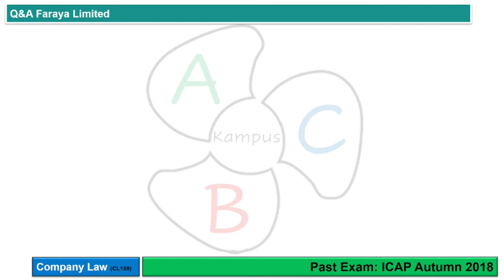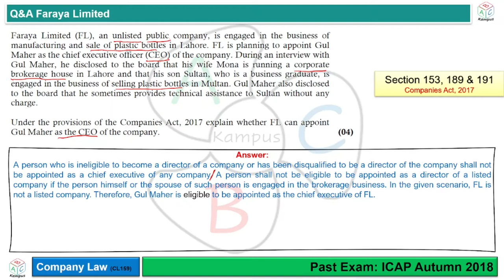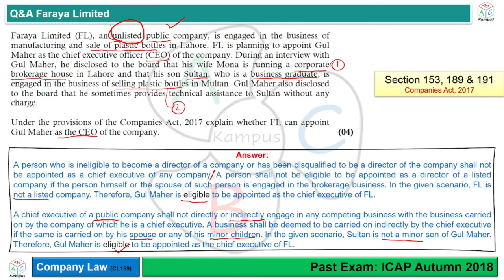Q&A Faraya Limited (ICAP Autumn 2018) | Company Law (CL159)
Q&A Faraya Limited
ICAP Autumn 2018
Company Law

Facilitator: KA